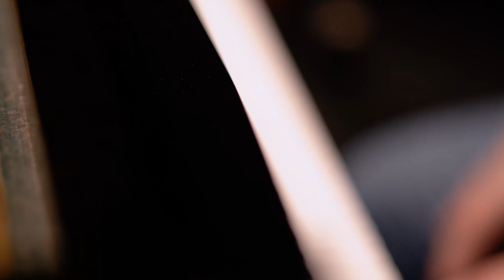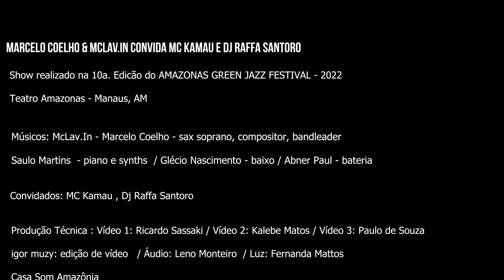'CANTO IV' - Marcelo Coelho & McLav.In convida Kamau e Raffa Santoro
Show ao vivo na 10a edição do Amazonas Green jazz Festival, Teatro Amazonas, Manaus, 2022.

'CANTO IV', composição do bandleader Marcelo Coelho, foi baseada no poema indianista I Juca Pirama, de Gonçalves Dias. Neste concerto, a obra foi dedicada ao indigenista Bruno Pereira e ao jornalista Dom Phillips, ambos assassinados semanas antes no Vale do Javari, na Amazônia.

O grupo Marcelo Coelho & McLav.In é formado pelos músicos Marcelo Coelho (saxofone e composição), Saulo Martins (piano e synths), Glécio Nascimento (baixo) e Abner Paul (bateria).

Artistas convidados: MC Kamau e Raffa Santoro.